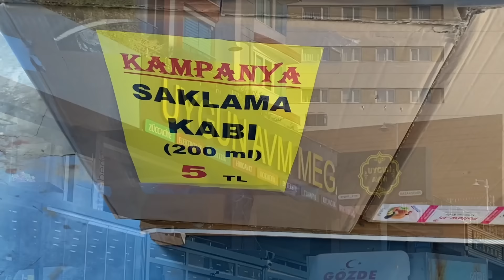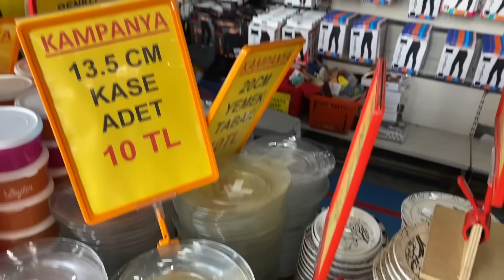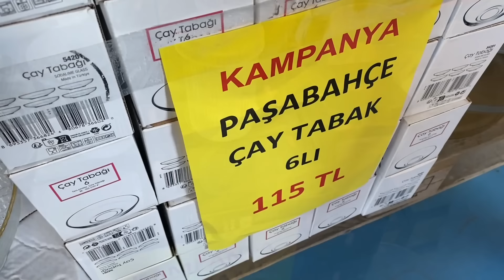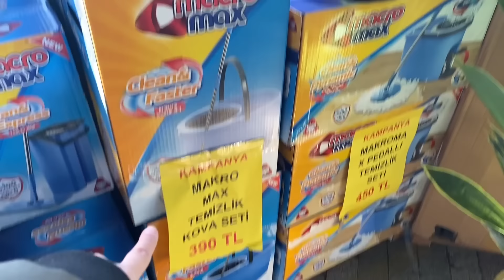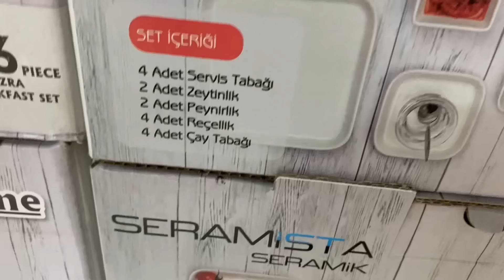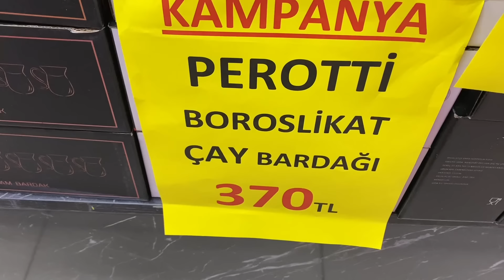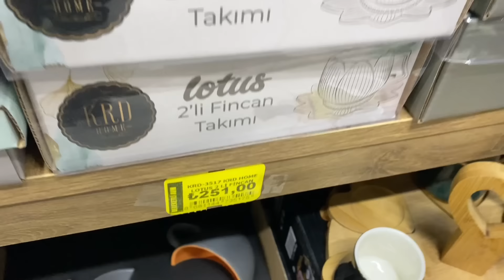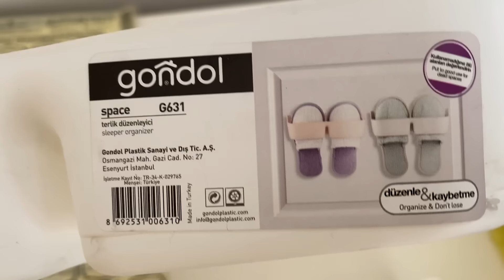NE ALIRSAN 5TL , 10 TL / BU İNDİRİMLER KAÇMAZ/ YETİŞEN ALIYOR/ UCUZ ÇEYİZ ALIŞVERİŞİ /5 LİRAYA TABAK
NE ALIRSAN 5TL , 10 TL / BU İNDİRİMLER KAÇMAZ/ YETİŞEN ALIYOR/ UCUZ ÇEYİZ ALIŞVERİŞİ /5 LİRAYA TABAK videoma hoşgeldiniz!

Herkese selamlar🧡
Bu videomda sizlerle birlikte çooook uygun bir avm turu yapacağız 🧡 iyi seyirler ❤Ne alırsan 2tl,5tl ,10tl çok ucuz çeyiz alışverişi için bu videoyu sonuna kadar izlemeyi unutmayın =)

Sevgilerle